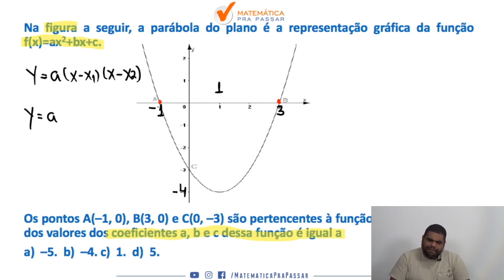Matemática para PM PE |Dica 100| Função do 2º grau nunca foi tão fácil